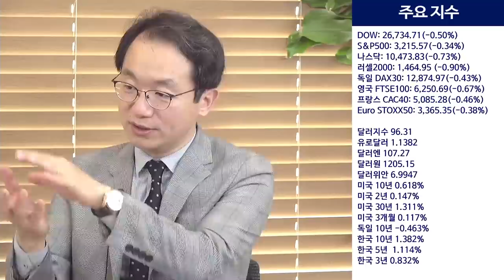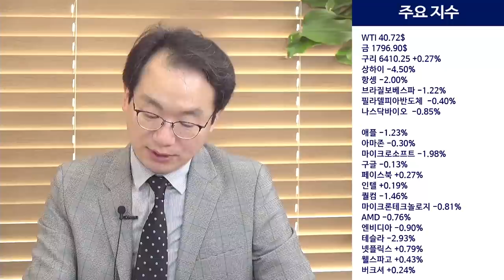갑작스런 중국의 폭락세.. 추세의 변화는 아니다